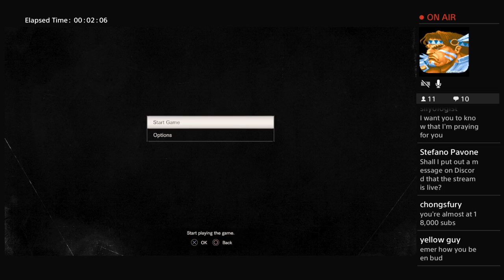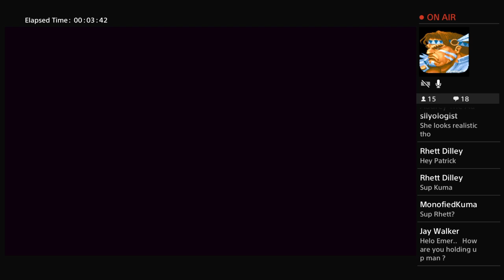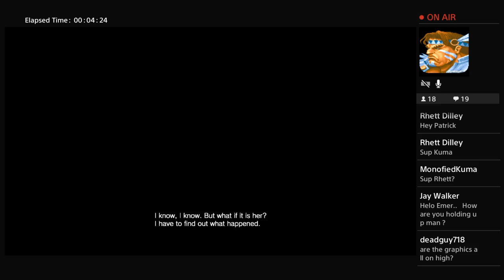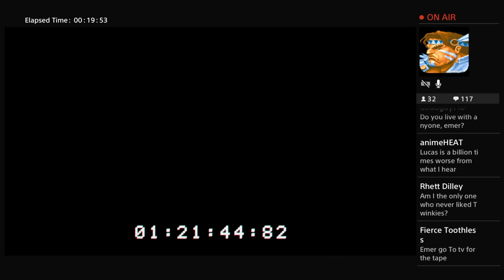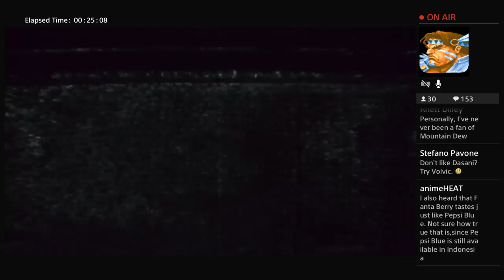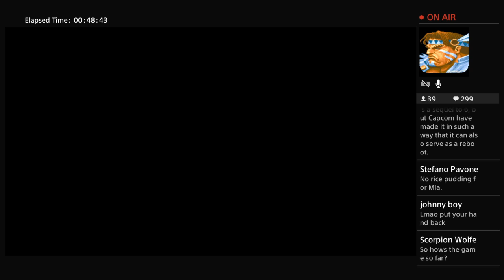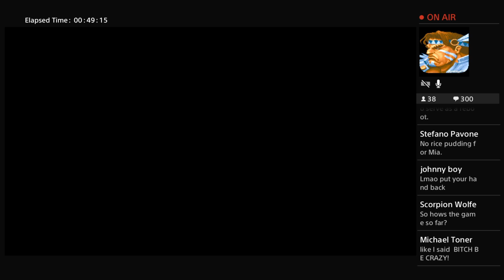Let's Play "Resident Evil VII" LIVE!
Let's see how good this game is.